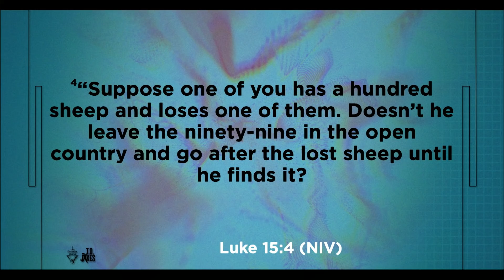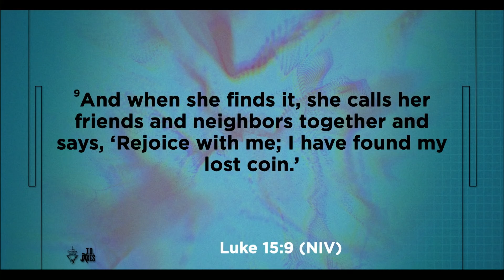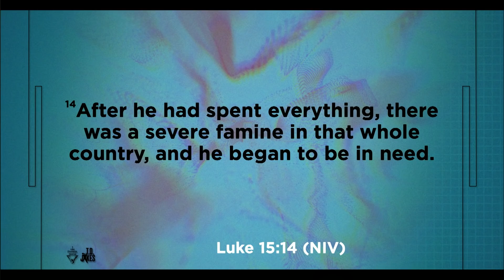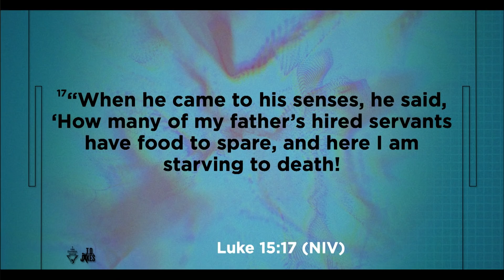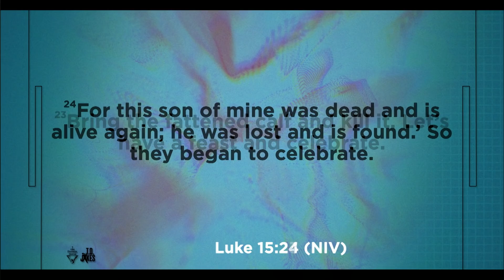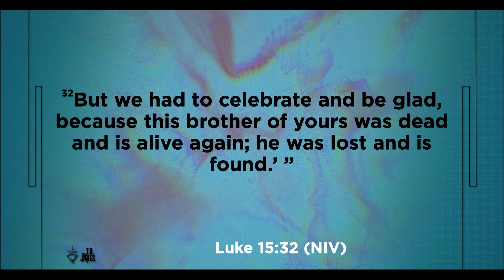Operation Restoration - Bishop T.D. Jakes and Friends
We are called to mirror God’s reflection, but are you blurring His image with your lack of mercy? In this panel discussion, the speakers reflect on the redemptive stories of the prodigal son and the woman with the lost coin as frameworks of God’s forgiveness. Whether it’s self-sabotage or life’s disadvantages that have us existing at a deficit, our enlightenment of His goodness is what ultimately leads us back to restoration. The onus is on each of us to light our candles and sweep our floors, but as the body of Christ, we must work together to welcome back any lost sheep into the flock.

Message: “Operation Restoration”
Scripture: Luke 15:3-32 (NIV)
Speakers: Bishop T.D. Jakes, Pastor Dr. Cynthia James, and Pastor Michael Phillips

Pastor Dr. Cynthia James